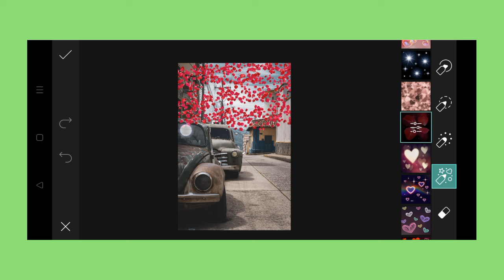Trending HDR video | A Screen Of Pure Pink sdc editing cc | Background | Bp Backdrop A380F K #100